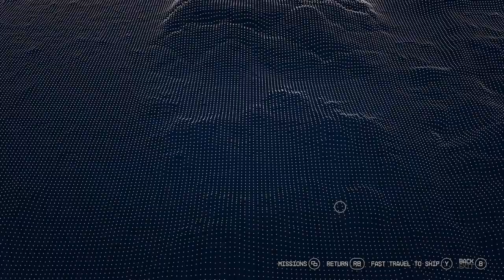Starfield 2023 09 03 11 44 27